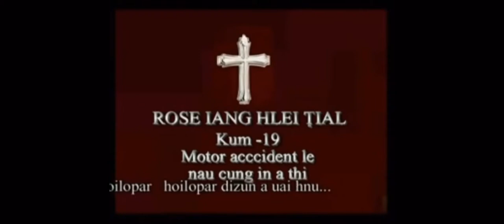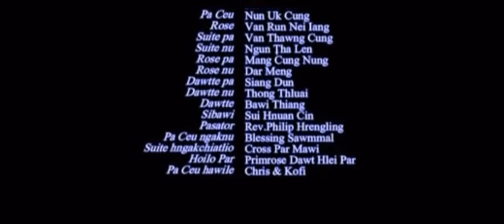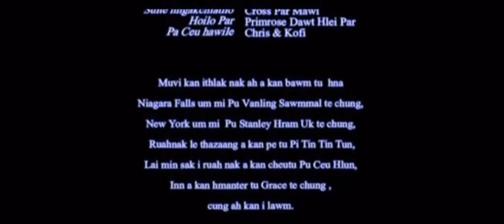Hoilopar Hla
Song from Hoilopar Movie

[ Video was uploaded for important purposes- uploaded with permission]